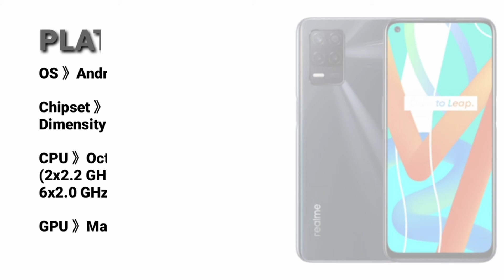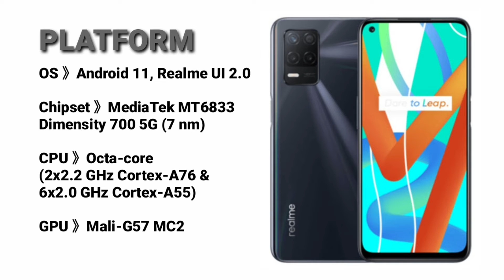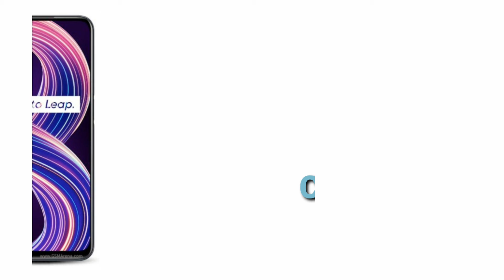Realme 8 5G//90Hz//5000 mAh//Full Specs & Price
realme 8 5G is powered by a MediaTek MT6833 Dimensity 700 5G (7 nm) CPU processor with 8GB RAM, 128GB ROM.

It has a Triple: 48 MP, f/1.8, 26mm (wide), PDAF + 2 MP, f/2.4, (macro) + 2MP rear camera and supports Wifi, NFC, GPS, 3G, 4G LTE and 5G.

It packs in a Li-Po 5000 mAh, non-removable battery at 8.5mm device thickness, running on Android 11, Realme UI 2.0.